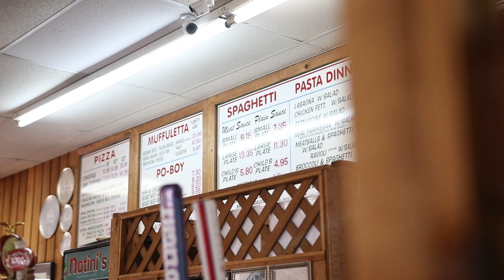INFORMATION ABOUT WATCH PARTIES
The Simple Church is excited to be hosting watch parties now! A watch party is a fun and safe way to get together each Sunday and listen to God's word! By participating in watch parties you are doing good by supporting our local restaurants during the COVID-19 pandemic. This video is filled with information about the time of watch parties, where to sign up, and fun activities for the kiddos!